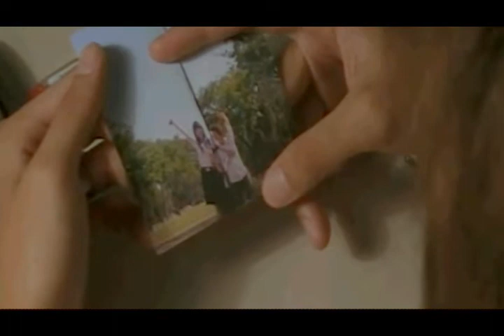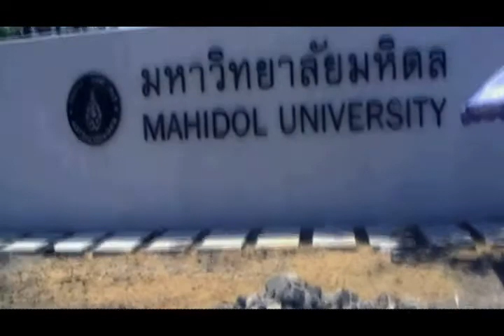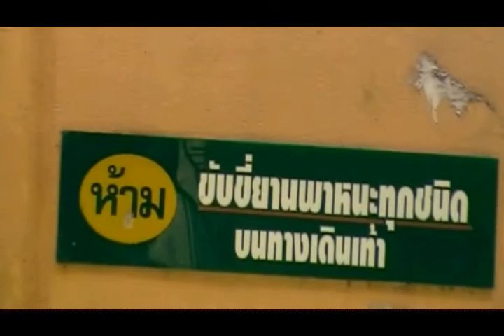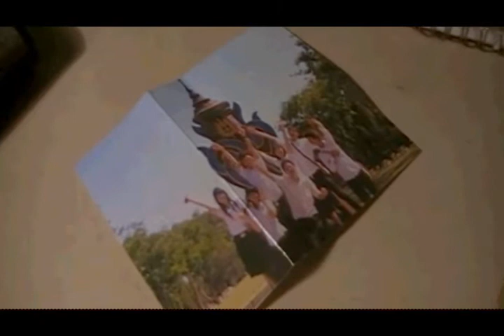Ramatibodi's Salaya love story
Ramatibodi Salaya love story for RA45